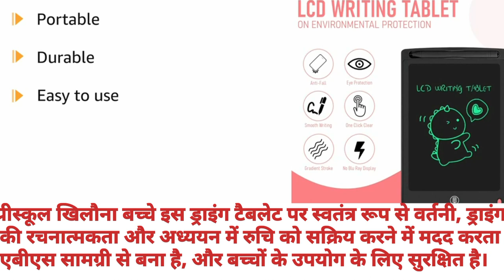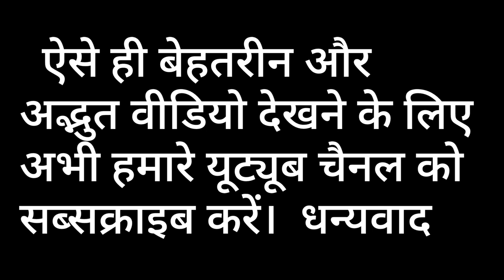Toy Imagine 8 5 inch LCD Writing Tablet Review for Kids Best Digital Notepad for Creative Play and L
Toy Imagine™ 8.5 inch LCD Writing Tablet Review for Kids | Best Digital Notepad for Creative Play and Learning!"

YouTube Description:
Welcome to our review of the Toy Imagine™ 8.5 inch LCD Writing Tablet, the perfect digital magic slate for children aged 3-8 years! In this video, we explore the features that make this electronic notepad a fantastic scribble doodle drawing pad and an ideal birthday gift for boys and girls. Watch as we demonstrate its usability, durability, and educational benefits for young minds. Enhance your child's creativity and learning with this innovative and fun gadget! 🎨✨